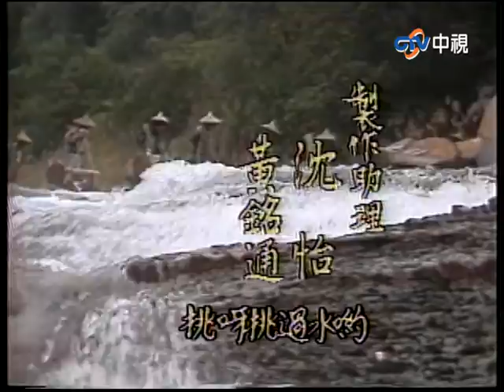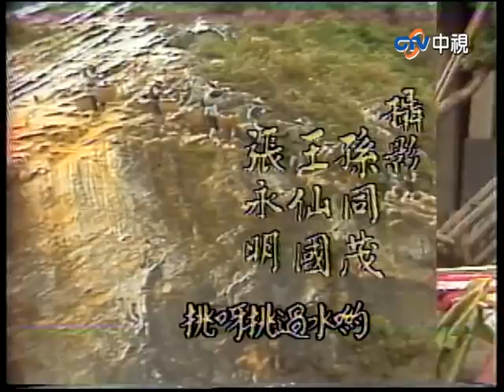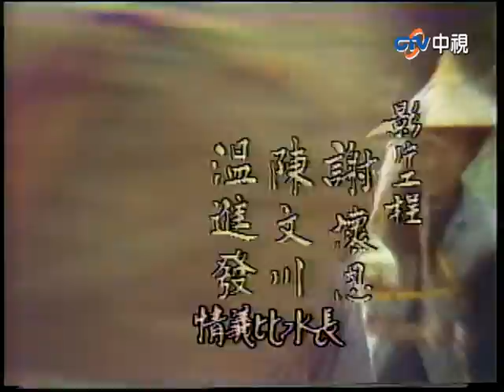『挑伕』第26集-大結局（郎雄 陳慧樓 張振寰 張詠詠 張馨今 丁華寵）_1984年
嗨喲.　挑呀挑過山喲　挑呀挑過水喲
一日復一日呀 　走走又停停
挑出了多少情呀　挑出了多少義. 由費玉清演唱的主題曲~挑伕，想必大家都能朗朗上口來上一小段^^

中視經典電視劇『挑伕』由丁華寵、張詠詠、郎雄、張振寰、陳慧樓等演員演出。劇情描述一群熱心助人的挑伕們，
在工作過程中遇到的許多人事物…